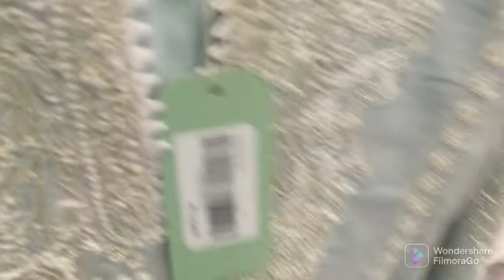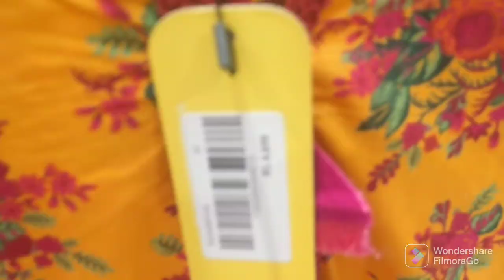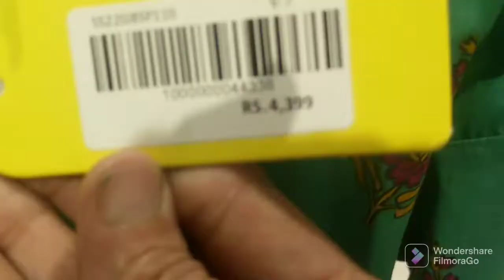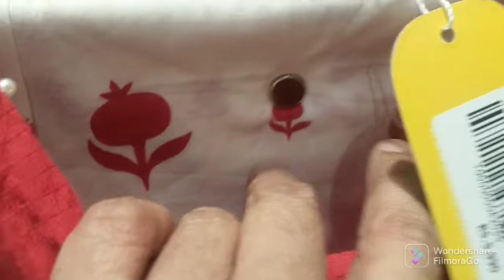SANA SAFINAZ Kids Collection for little princess Islamabad style book